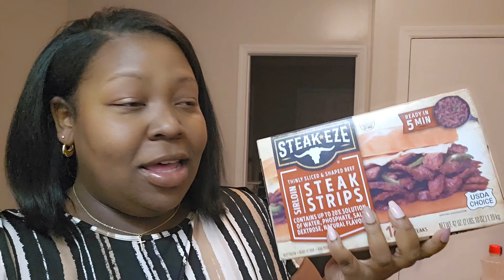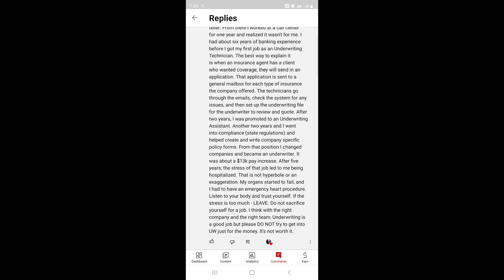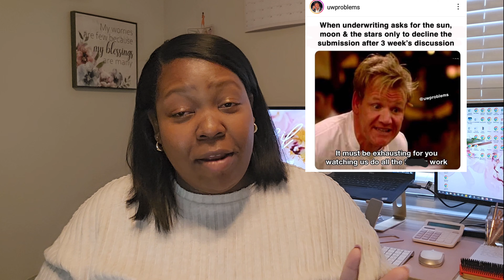DAY IN THE LIFE OF AN UNDERWRITER| PROS & CONS OF UNDERWRITING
Welcome back to another video! I'm am off maternity leave and back at work! Here are some pros and cons of underwriting.